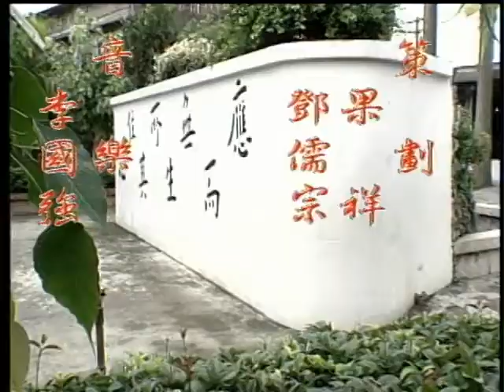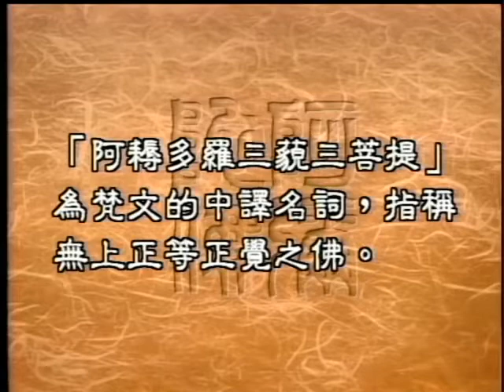0607 佛教經典中一些難懂的梵文有何意義（聖嚴法師 大法鼓）